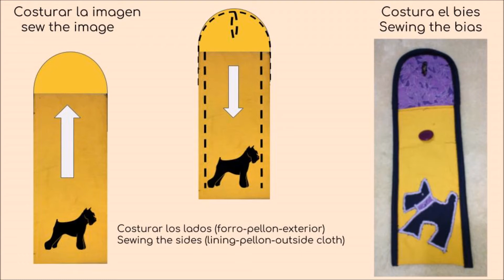Funda para gafas/sunglasses cases DYN Facíl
Bienvenid@s a un video mas gracias por acompañarnos, hoy les enseñaremos hacer una funda para gafas, un perfecto regalo para nuestra hermosa madre!. ó para alguna persona especial, espero te guste,gracias por regalarnos muchos me gusta!, compartir y suscribirse. ❤😘😘👍👍
Welcome to a video more thanks for joining us, today we will teach you to make a case for glasses, a perfect gift for our beautiful mother !. or for some special person, I hope you like it, thanks for giving us many likes, share and subscribe. ❤😘😘👍👍